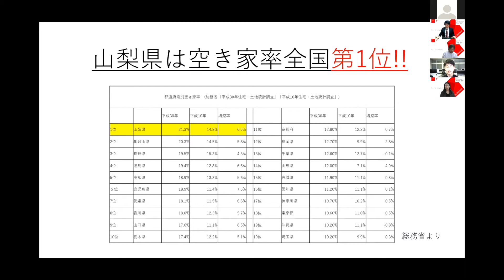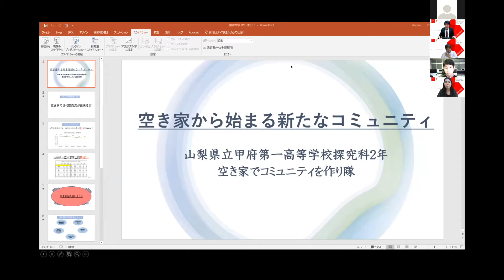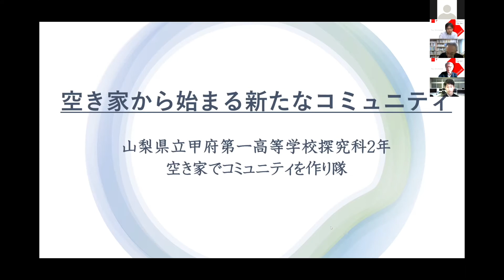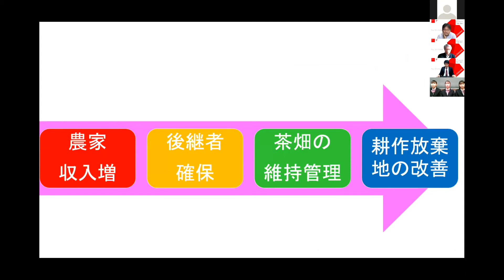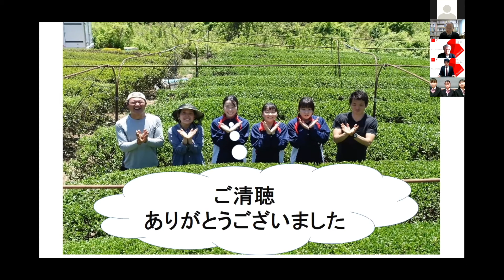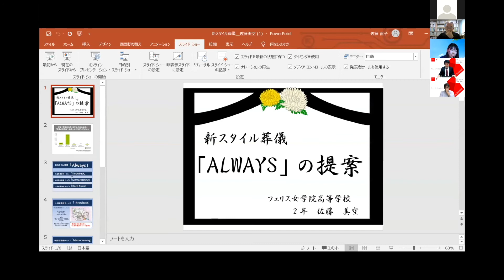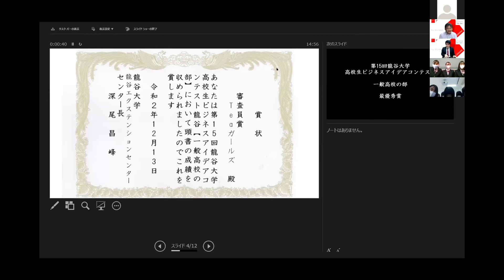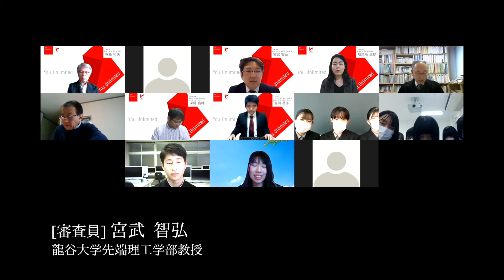第15回龍谷大学高校生ビジネスアイデアコンテスト‹一般高校の部・総集編›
龍谷大学では2006（平成18）年度から、本学が推進する学生ベンチャー事業の一環として、全国の高校生を対象に「高校生ビジネスアイデアコンテスト」を実施しています。

15回目の開催となる2020年度のコンテストでは、「ビジネスアイデア×SDGs」を掲げ、「“誰一人取り残さない”持続可能な社会」の実現に向けたビジネスアイデアを募集し、2020年12月13日（日）、コロナ禍の中、初の取り組みとして、これまで対面で開催していたコンテストを、プレゼン龍学生実行委員会学生スタッフの運営・司会のもと、オンラインで実施しました。

当日は、500件を超える応募の中から、二度にわたる書類選考を通過し、優秀賞を受賞された7組に、「龍谷総合学園の部」「一般高校の部」各部門の最優秀賞を目指して、アイデアを発表していただきました。

この動画は、一般高校の部の総集編です。

第15回龍谷大学高校生ビジネスアイデアコンテスト募集要項